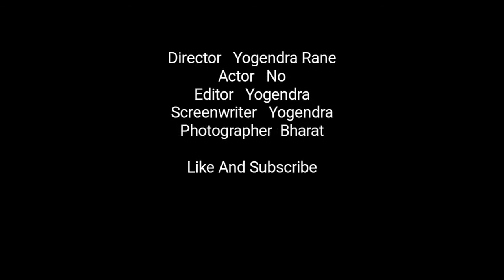देवगड रामेश्वर मंदिर मिठबाव Bike riding with explore Konkan Rameshwar temple hindale explore Konkan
There is a distance of 22 km from Devgad City